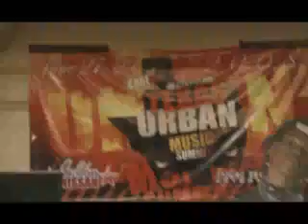Texas Urban Music Summit 2008 Fashion Show 2008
Texas Urban Music Summit '08 =Hosted by: Tonya Terelle =In: Dallas, Tx =At: Crown Plaza =When: 6/08 =Who: texasUMS.com Fashion Show 2008 & Model Panel